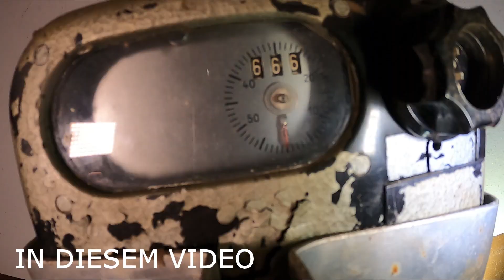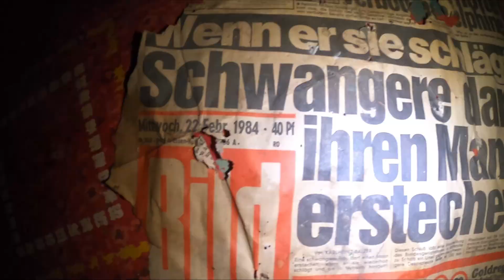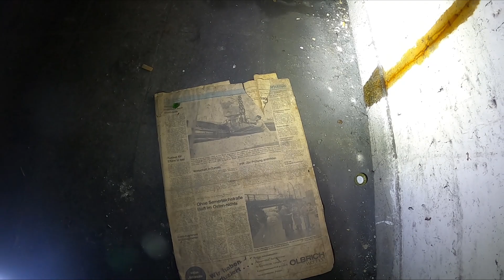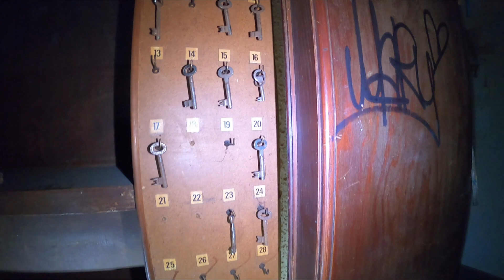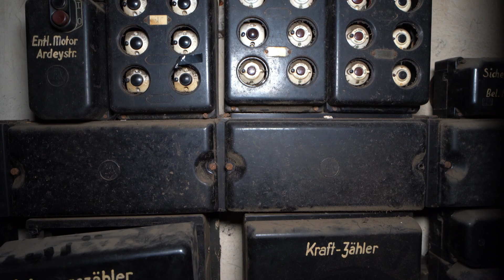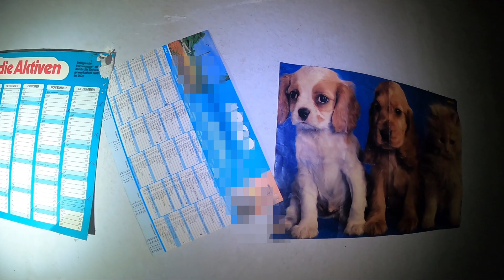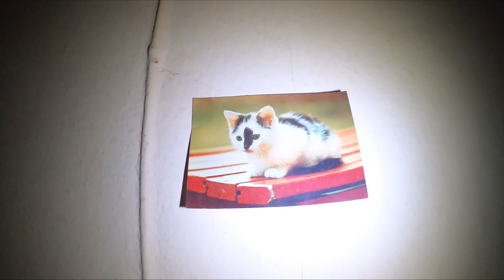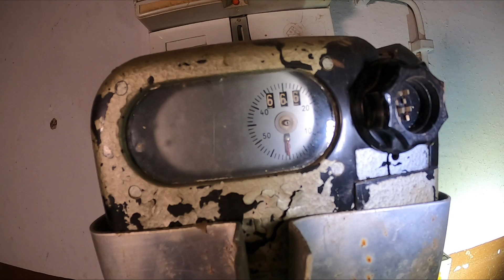FREIES ZIMMER IM HOTELBUNKER! 666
Heute erkunden wir eine alte, unterirdische Hotel- Bunker- Anlage.